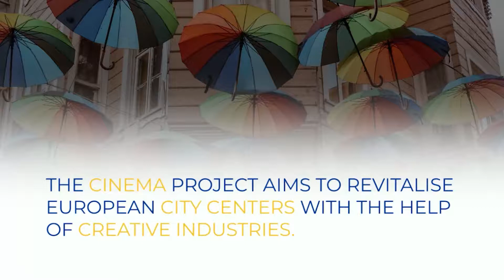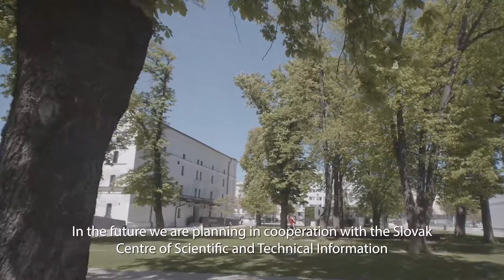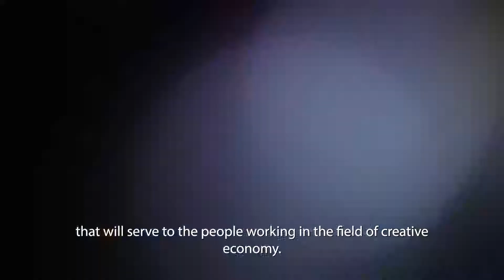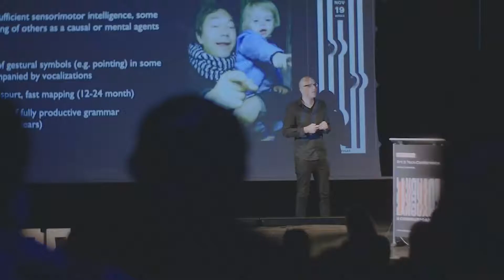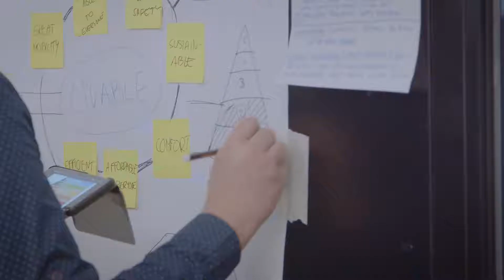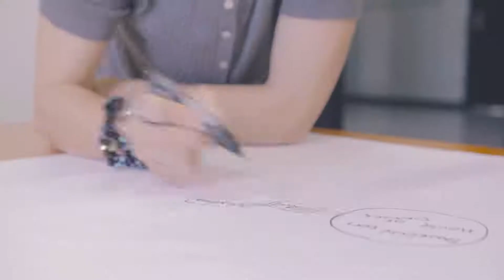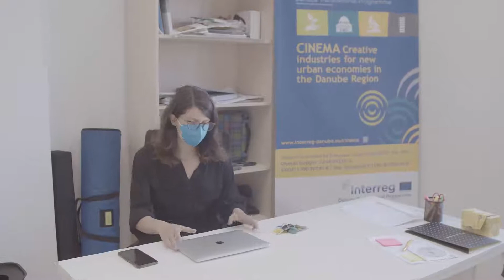Virtuálna prehliadka Bravo Hub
V máji sme si pripravili pre našich zahraničných partnerov v projekte CINEMA virtuálnu prehliadku Bravo Hub, ktorý vzniká v Kasárňach/Kulturparku ako súčasť projektu Košice 2.0

Projekt CINEMA je financovaný z Danube Transnational Cooperation Program 2014 – 2020 (INTERREG).